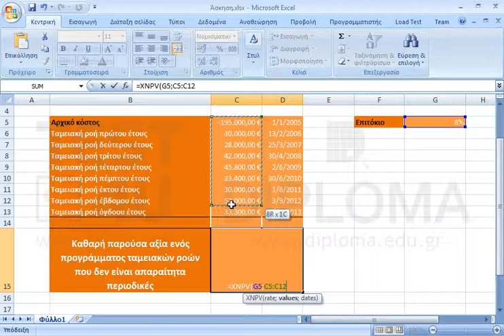Στο κελί C15 υπολογίστε την καθαρή παρούσα αξία του προγράμματος ταμειακών ροών του φύλλου.